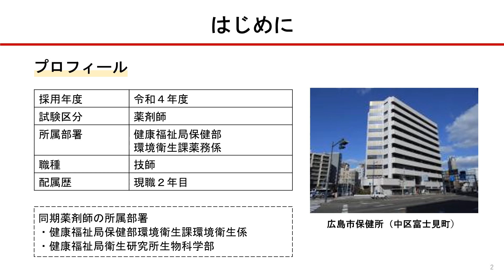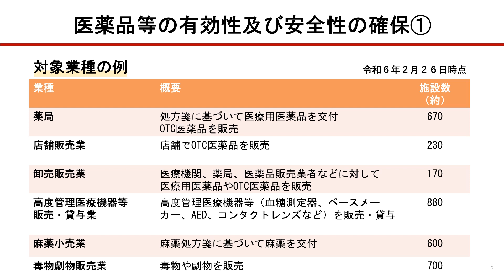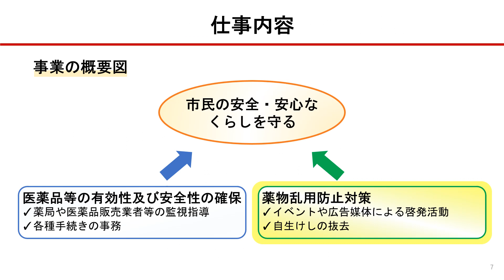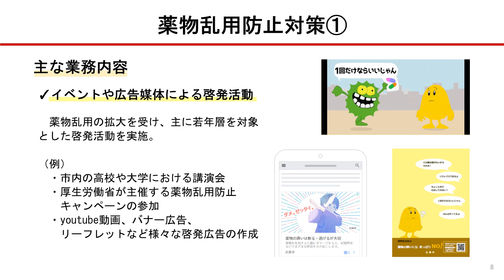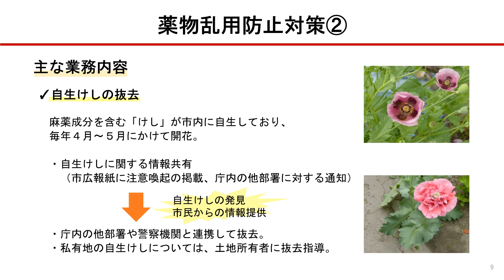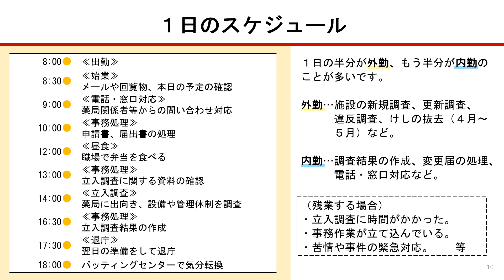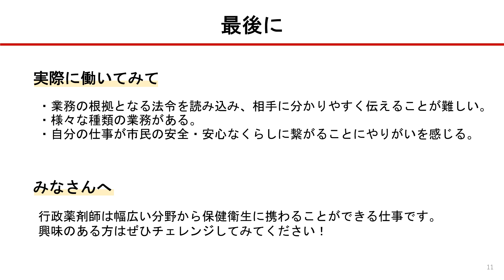令和６年３月開催広島市職員採用説明会「先輩職員からのメッセージ」薬剤師 健康福祉局保健部環境衛生課 技師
令和６年３月に開催した広島市職員採用説明会のうち『先輩職員からのメッセージ』の一部をウェブ配信します。